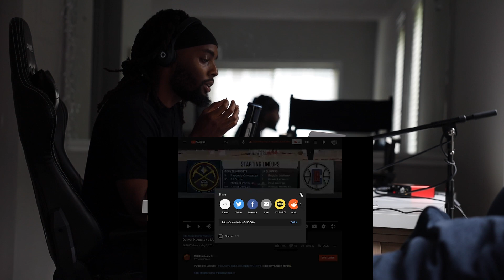"Jokic is the 2021 NBA MVP" Reaction to the Nuggets vs the Clippers 05-01-2021 | Sellison Sports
Reacting to the Denver Nuggets vs the LA Clippers 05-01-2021.
Reaction to the Denver Nuggets vs the LA Clippers 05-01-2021.

Jokic has proven he is the MVP this year.